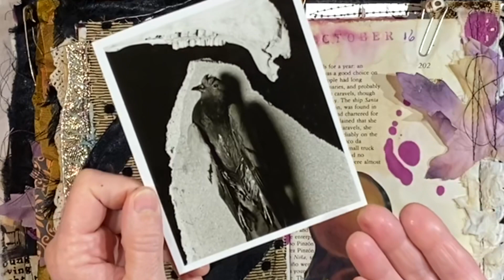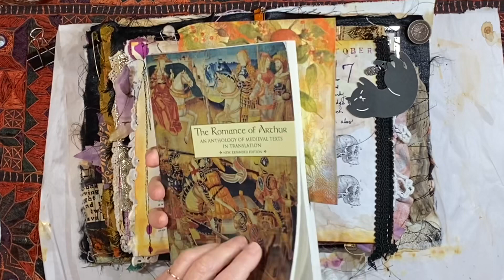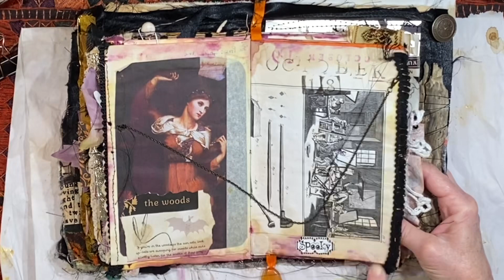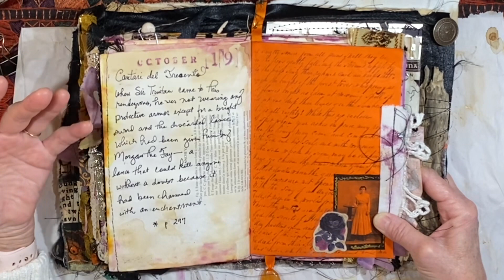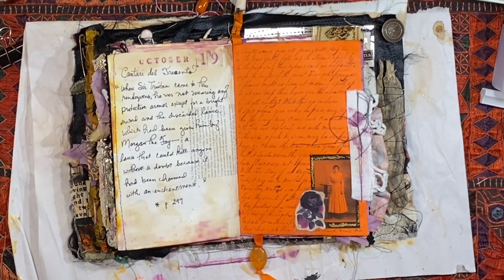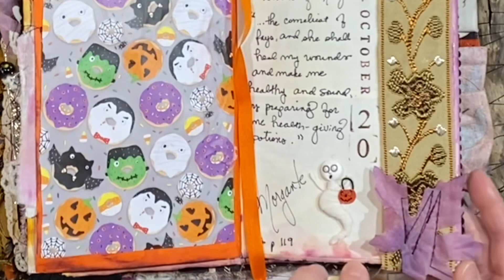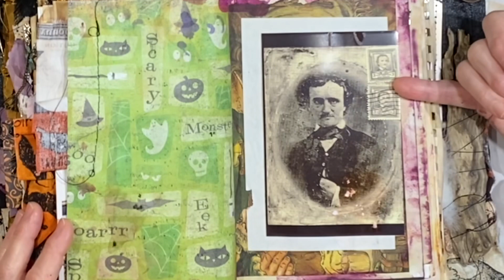OCTOBER DAILY JUNK JOURNAL | MORGAN LE FAY | 23RD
Hey, everybody!  I hope you are all doing well.  Here we are at October 23rd!  Hard to believe.  I have continued to play in my October Daily journal, all about Morgan le Fay, and I wanted to catch everyone up on the journal.

xx
Lynn

👉Enjoy my work and feel like leaving a tip?

FIND ME ONLINE:
-- I blog here occasionally, have examples of some of my work, free graphics, etc.

👉INSTAGRAM:  @abitofbirdsong -- While I'm not super-active on IG, I am there!  I would love to see you there!

👉FACEBOOK GROUP -- My Facebook group is growing slowly but surely.  I welcome you to join and share your work!  Feel free to interact, ask questions, share your links, etc.

HERE ARE SOME ITEMS I PERSONALLY HAVE PURCHASED AND RECOMMEND:
👍PH Neutral PVA professional quality archival adhesive
👍Jane Davenport JD-049 JD Clear Stamps Faces:
👍Sew-In Computer Printer Fabric
👍Ranger Miner's Lantern Alcohol Inks:
You might enjoy my video of gel plate transfers:
👍A Grateful Heart inspirational Christian cards

PERSONAL ITEMS:
👍Trader Joe's Matcha Green Tea Latte Mix